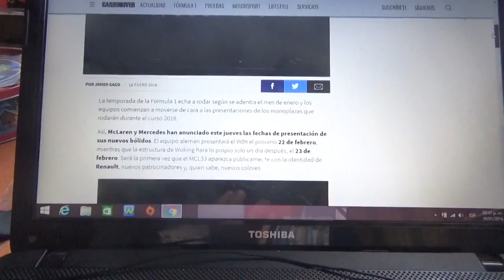Mercedes y Mclaren revelan sus fechas de presentación de sus nuevos autos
Aquí les doy las fechas de ambos equipos para la presentación de sus nuevos modelos para la nueva Temporada 2018 de la F1